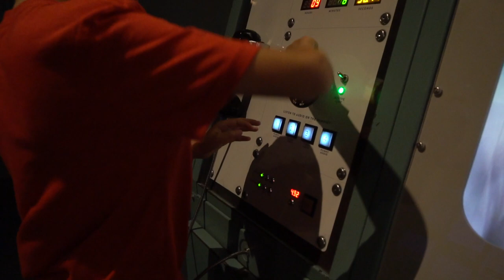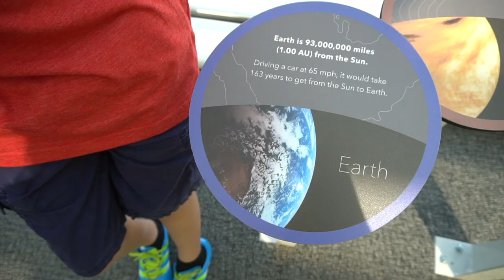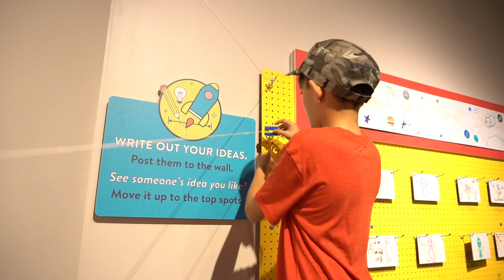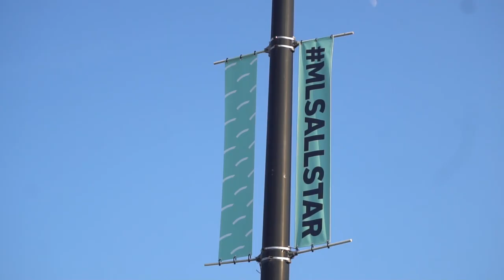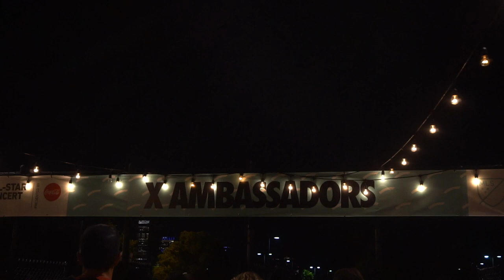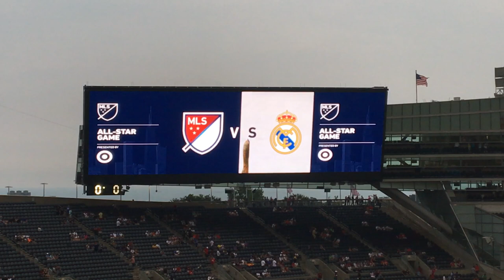MLS All-Star Game 2017 Chicago Vlog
MLS All Star Game, FIFA Skills Challenge, X Ambassadors Concert, Adler Planetarium and more 2017 Chicago Vlog

So, in the efforts of in inspiring my little brother Andy's, aka (Dude, The Dude) soccer goals ;) I also found that I need to get back to my goals and create more. Its never too late. So here I am. Back to the Vlogs and other videos that tickle my fancy.